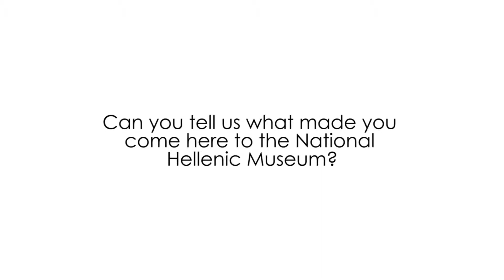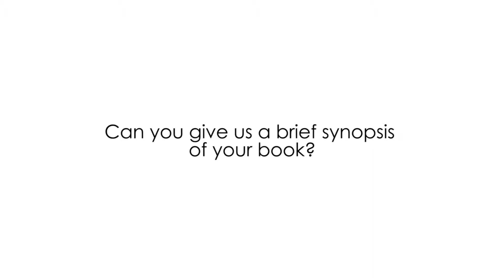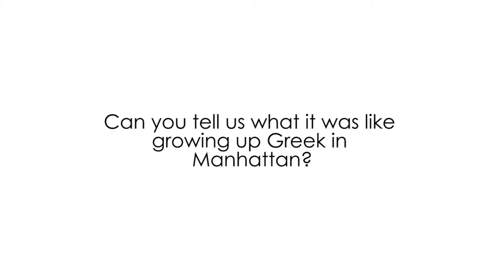Lecture Series - Stavro Nashi Interview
The National Hellenic Museum conducted an interview with Stavros before his book presentation. Stavros was born in Istanbul, Turkey and immigrated with his parents to the United States after the anti-Greek pogrom of 1955. He grew up in the Yorkville section of Manhattan, eventually graduating from Stuyvesant HS and New York University. At the age of 19 he embarked upon a twenty-two year career in the U.S. Marine Corps which included service in Indochina and the first Gulf War. He was stationed for two years in Athens, Greece where he met and married his wife, Anna. After retiring from the Marine Corps, Stavros went back to school and is currently working as a nurse practitioner. His love of storytelling and writing finally found expression in his long running blog, My Greek Odyssey, which is about Greeks and things Greek. Ithaka on the Horizon is his first book.It is an autobiographical journey through life that speaks to the immigrant experience and is interwoven with the rich tapestry of the last one hundred years of Greek history. It is, above all, a saga about family and how each of us is changed and affected by generations, past and present.